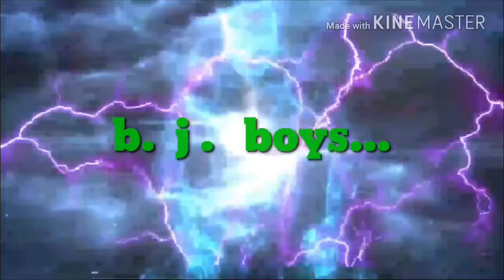Fb fake account